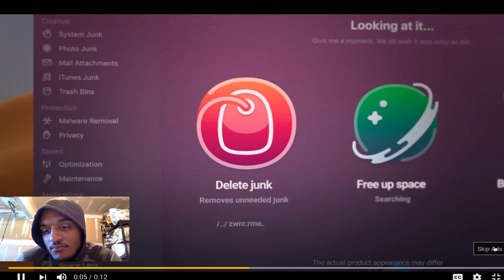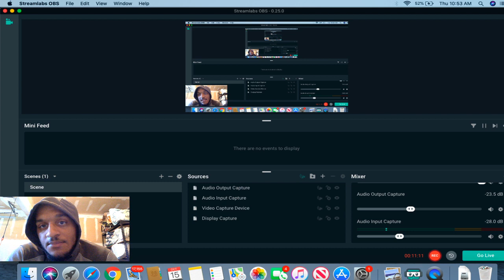MODDAGOD VS TYTHEGUY 1V1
TAP IN W UPCOMING YOUTUBER WHO GONNA SHOCK THE WORLD W BASKETBALL CONTENT SOON AND REACTIONS!!!